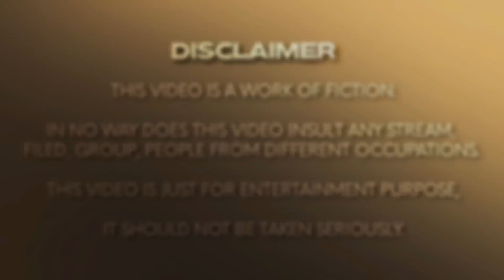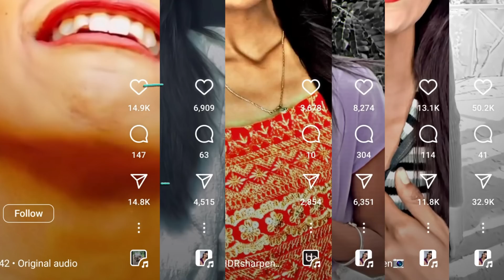PART 1 | ROASTING INSTAGRAM TRENDS | Ft. Naralakka | Must Watch